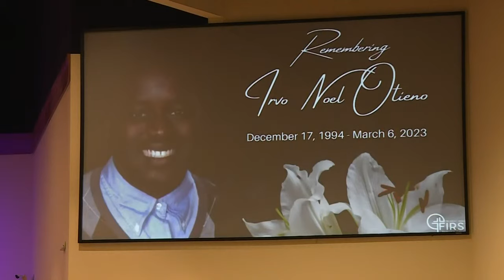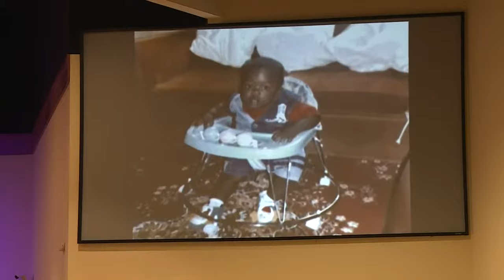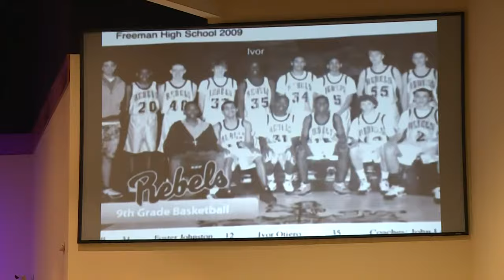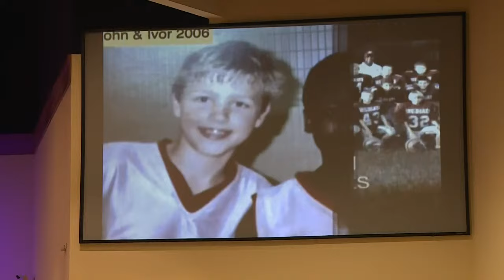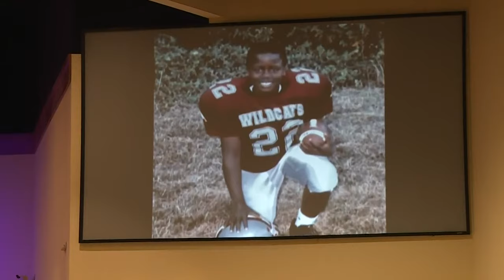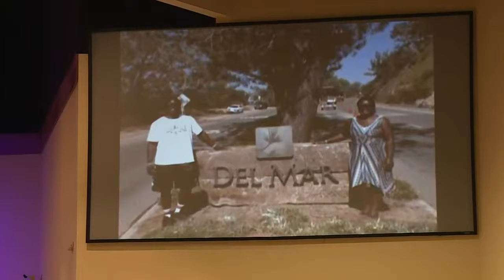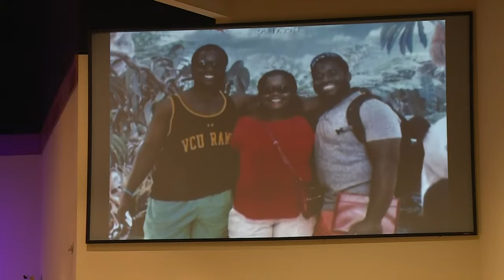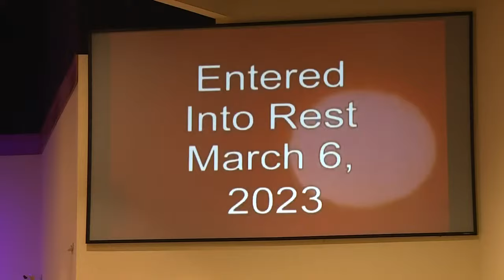Watch Irvo Otieno memorial service from Chesterfield, Virginia